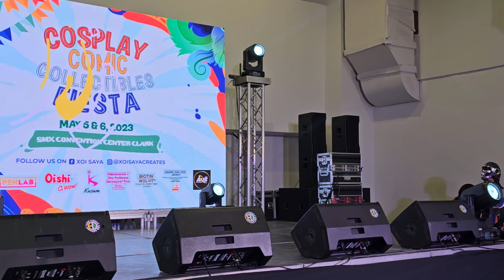Cosplay: Cosplay Comic Collectible Fiesta Clark - Cosplay Skit 15